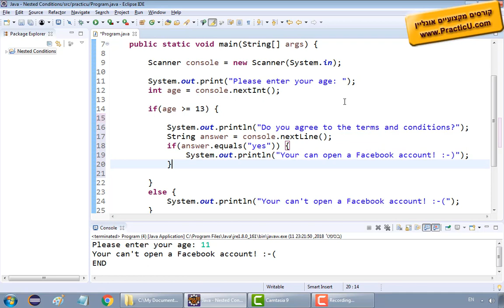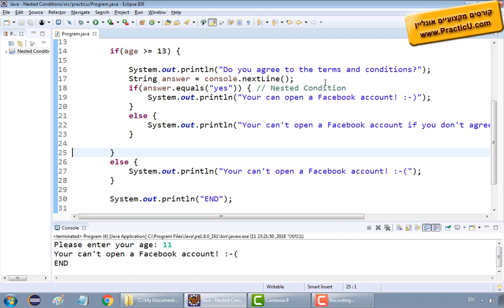תנאי בתוך תנאי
קורס יסודות התכנות - שפת JAVA - קורס ג'אווה למתחילים